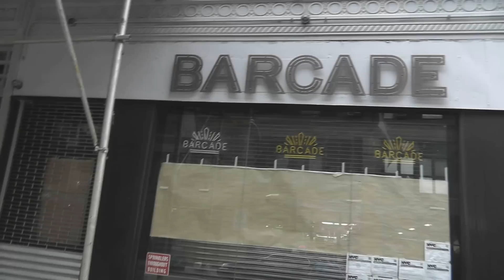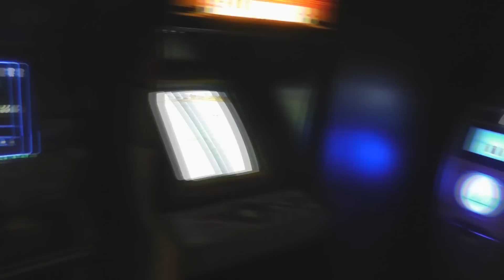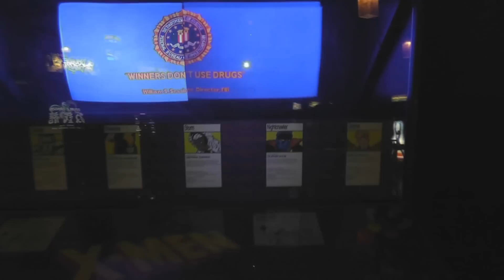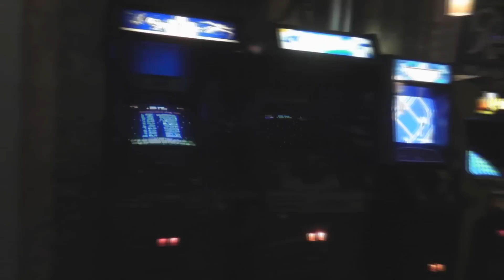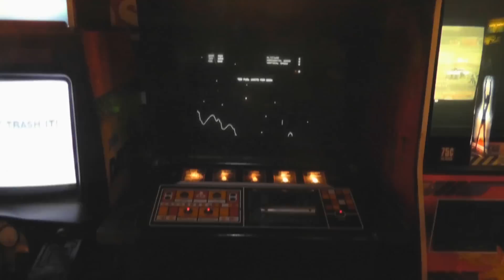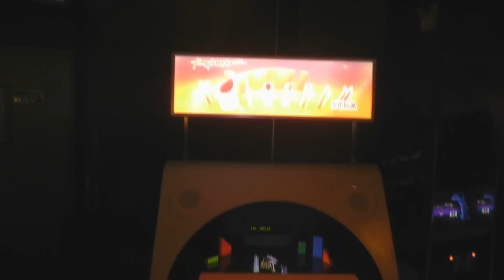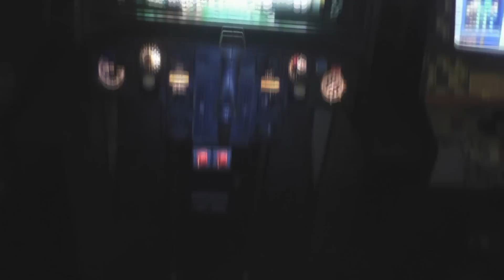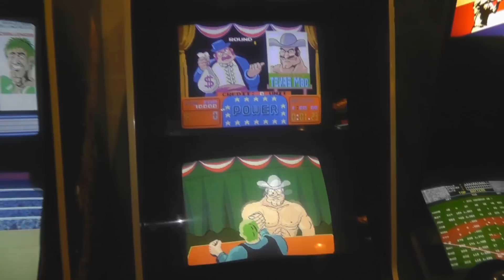Barcade NYC Walkthrough Tour! (May 2014)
Here is an exclusive early look at the newest Barcade that will be opening very soon in the heart of New York City! This new Barcade is located on 148 West 24th Street, right off 7th Avenue so if you're coming in from Penn Station it's just a few blocks downtown.

In this video you'll see an interview I conducted with one of the owners, Paul. I ask him about how the bar got it's start, the first game he bought and some of the big games that he wanted to have at the brand new location.

Finally I take you on a full tour of the newest location. Lots of great games like Konami's classics Simpsons, TMNT and a full sized, six player X-Men. Sega's rare Hologram: Time Traveler, a full environmental Discs of Tron from Midway and the original Atari Star Wars Trilogy!

When the bar finally gets a grand opening date I'll be sure to update the video and add it here. Big special thanks to Paul and everybody from Barcade for allowing me to get inside the place early to get this video for all of you to enjoy! Be sure to check them out!